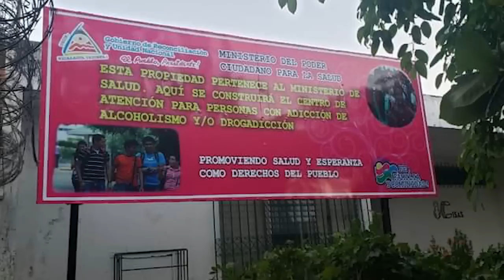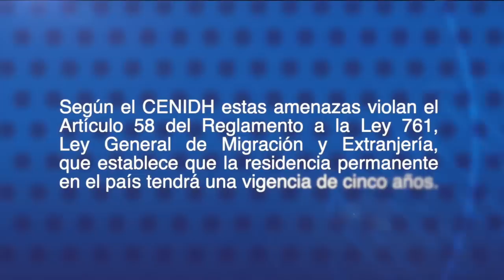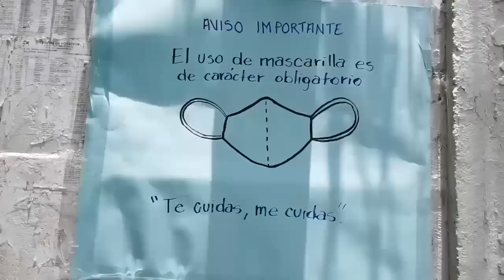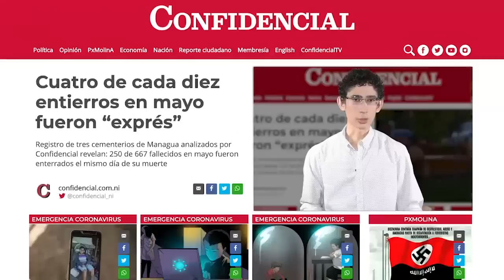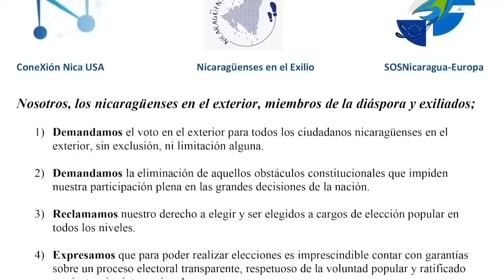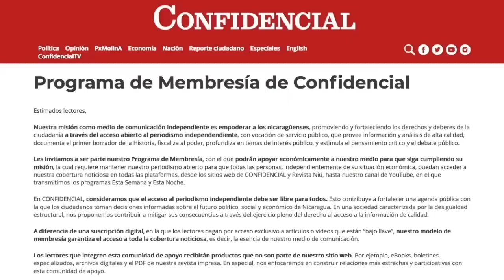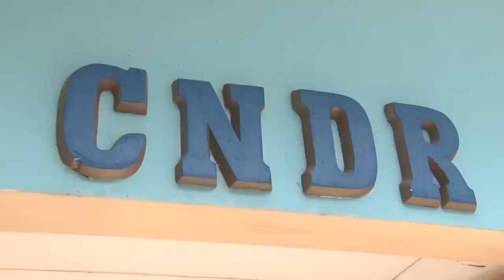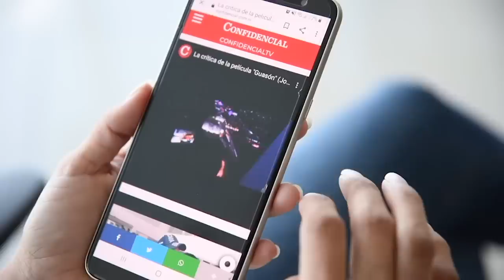📺 Tunnermann: evitar la división de 2006; Dennis Martínez: Exigimos poder votar en el exterior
Hoy en Esta Noche conversaremos con el doctor Carlos Tünnerman, sobre la creación de la Comisión de Buena Voluntad para la unidad de la oposición. Te presentamos una entrevista con el ex big leaguer Dennis Martínez y Rosalía Miller, de Conexión Nica-USA, sobre los derechos políticos y las demandas de la diáspora nicaragüense en el año electoral. Además, la historia de los nicas en el mundo que ya se vacunaron contra la covid-19